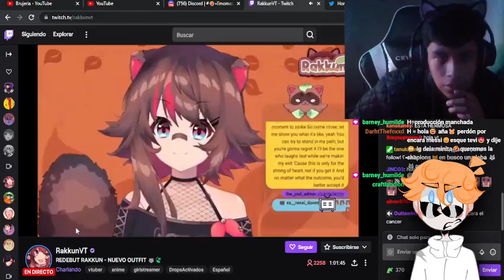REDEBUT?? y yo con la misma casaca xd